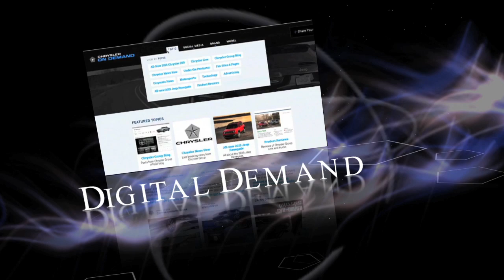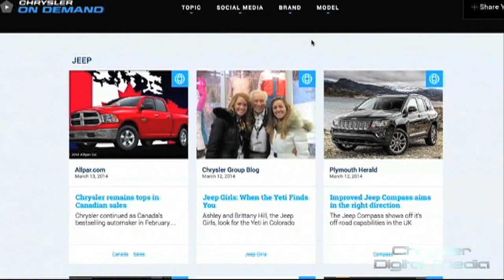Under the Pentastar: April 4, 2014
This week's Under the Pentastar features the March 2014 sales, limited-edition Mopar '14 Dodge Challenger is sold out in one day, expansion of the Ram Trucks Black package, sneak-peek of Jeep concept vehicles heading to the 2014 Moab Easter Jeep Safari and introducing Chrysler OnDemand.